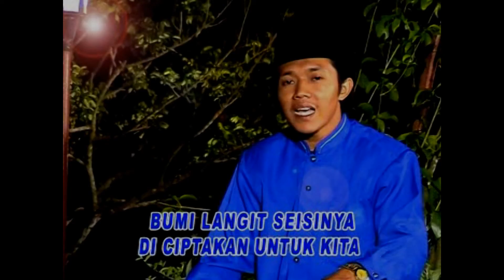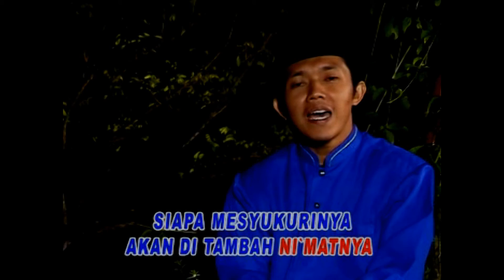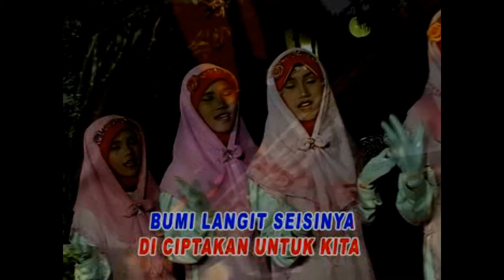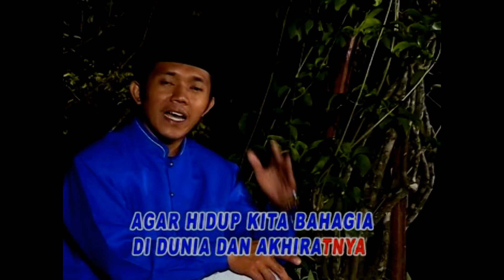M Marzuki - Karunia Tuhan (Official Music Video)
@2006 Virgo Ramayana